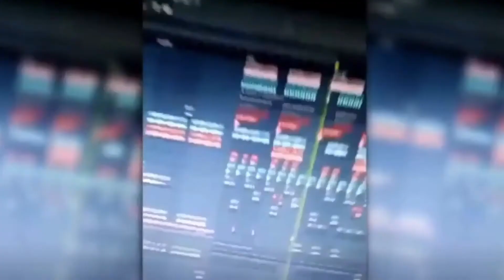Unboxing Paket Hot Wheels Inceran dari Hobbinya Rassi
Tonton dengan kualitas HD untuk melihat Keseruan STOPMOTION Diecast